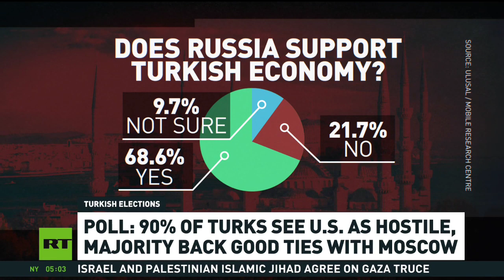THE FINAL PIECES ARE BEING PUT INTO PLACE